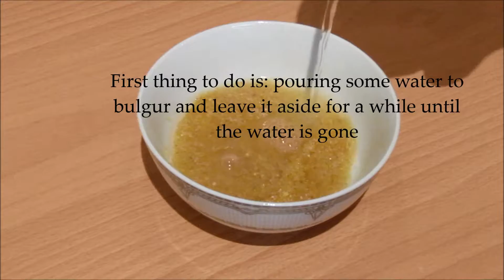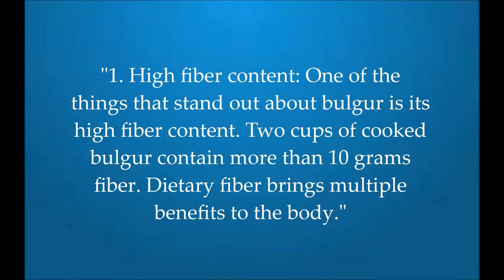Taboola | Easy Recipes | تبولة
الرجاء ضغط على
لمشاهده الفيديو بالعربيCC